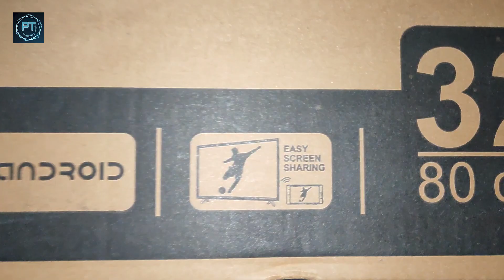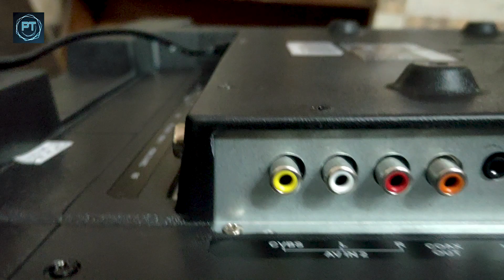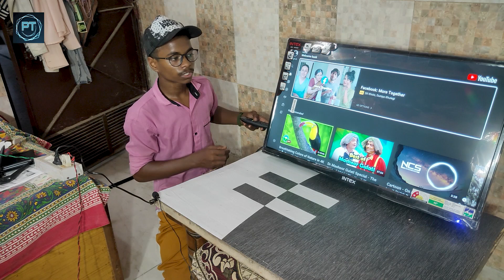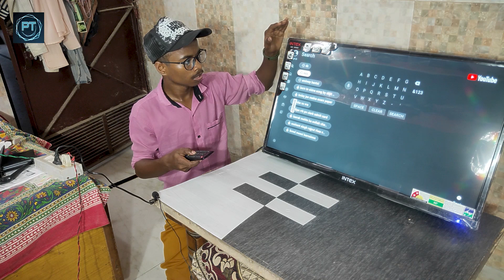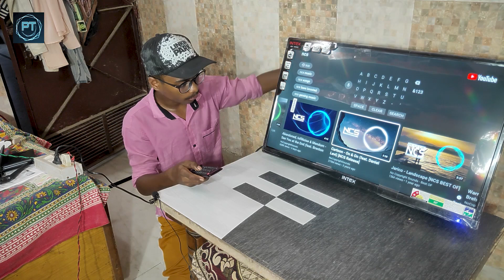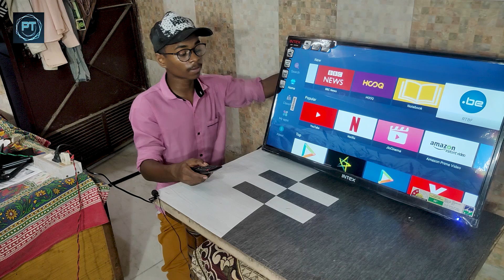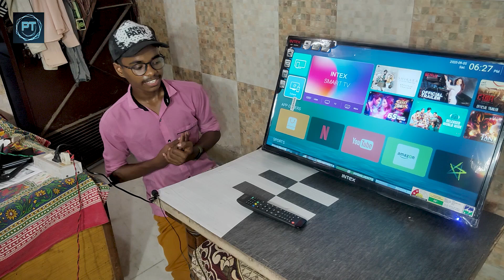Intex 32 Inch SH3253 Android TV - Made in India || Unboxing & Review @11000 only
Bhai ka Subko Parnam. Jai Guruji Ki...

32 inch - @11k

40 inch - @19k
                  or
        Other Non Chinese Option
@11k-- (normal tv) eAirtec 102 cm (40 inches) HD Ready LED TV 40DJ (Black) (2020 Model)

@15k Philips 80 cm (32 inches) 5800 Series HD Ready LED Smart TV 32PHT5813S/94

* Social Media pr bhi milo kabhi baat karenge. Kya Bolti public...

Bhai Ky Gears ---

  Tripode           - 400 Wala
  Light             - 9 Watt ky 3 bullub or
                      Ek 20 Watt ki tublight
  Background        - Hara Kapda
  Editing Softare   - Kinemaster Diamond Apk
  Camera            - Phone ka

Google Kro Or Khred lo
Apne Hisab Sy

Comment kro Sub ka Reply Milega